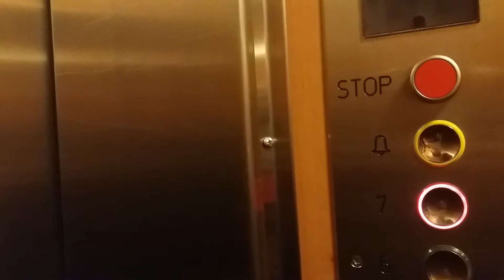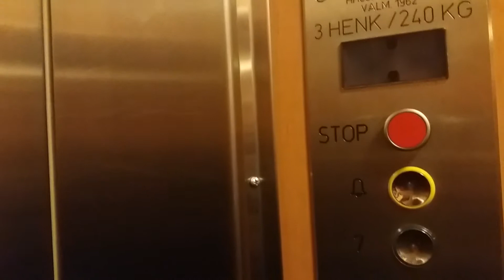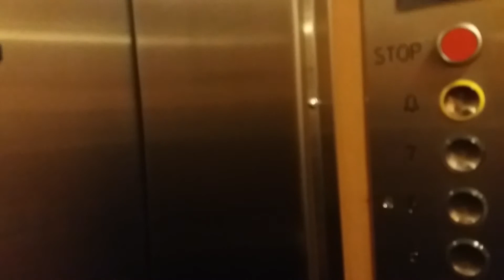Nice 1962 Hissinhuolto (Mb OTIS 1997) Tr. Elevator at Urheilukentäntie 1, Kuusankoski, Kouvola, FI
Location: Urheilukentäntie 1, Kuusankoski, Kouvola, Finland
Brand: Hissinhuolto/OTIS
Year installed: 1962
Year modernized: 1997
Serialnumber: HH 632/B1SY8400
Type: Traction
Floors: 7 (1, 2, 3, 4, 5, 6, 7)
Fixtures: OTIS 2000
Capacity: 3 persons or 240 kg
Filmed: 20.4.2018